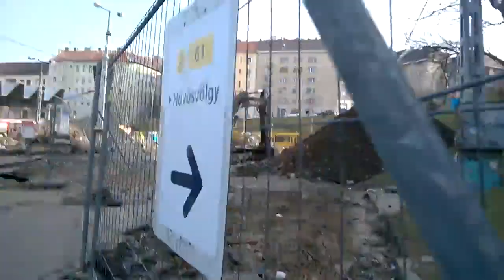Széll Kálmán tér felújítása - 2015.02.19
By BPI-037